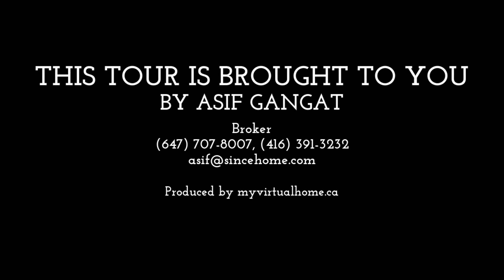63 Glen Road Cambridge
63 Glen Road Cambridge